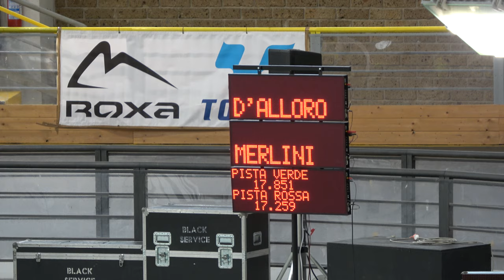Pattinaggio corsa, Campionati Italiani Indoor 2021 - Crono A.C., qualifiche - JM 53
Pattinaggio corsa, Campionati Italiani Indoor 2021
Giro Crono ad Atleti Contrapposti, qualifiche
Categoria Junior Maschi
Prestazione atleta 53